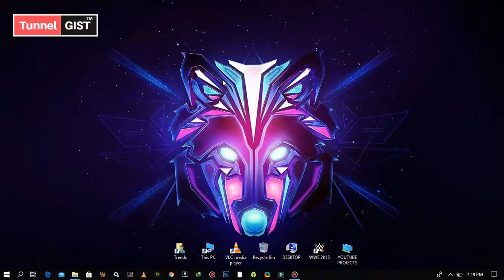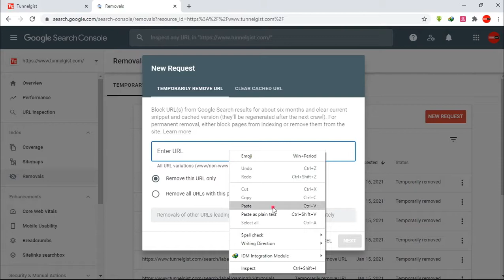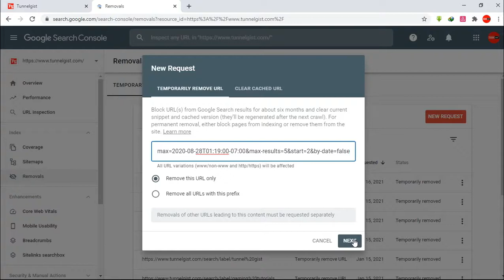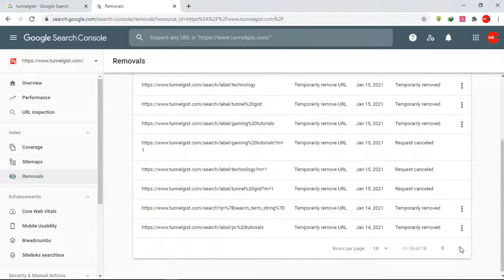How to Remove unnecessary, unwanted, or useless Sitelinks on blogger and WordPress (Google Search)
Hi bloggers, do you want to remove unnecessary, unwanted, useless, or irritating sitelinks messing up your website on Google, Yahoo, or Bing search engine. Well if you are here for that, it's your lucky day. In this video we will show you the easiest steps to remove sitelinks from Google search. Please be sure to watch the whole video so that you won't miss any step.

AS ALWAYS, STAY AWESOME PEACE!!!